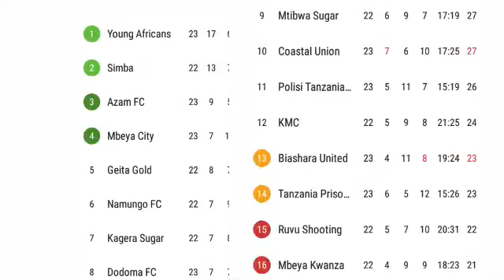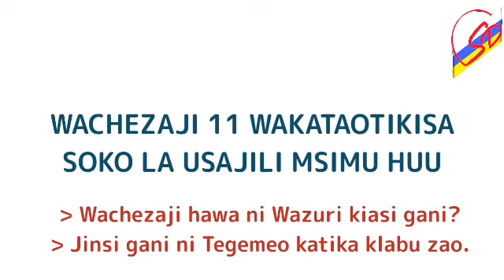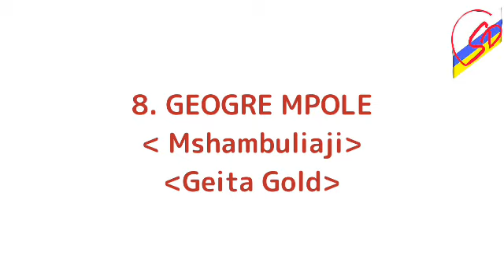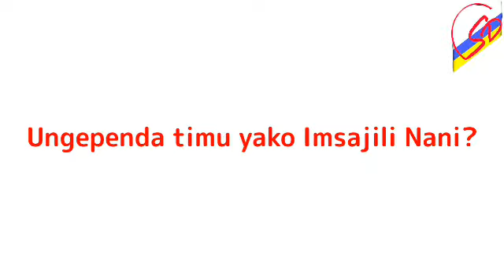VITA USAJILI: Simba na Yanga KUGOMBANIA WACHEZAJI 11. Hawa hapa.